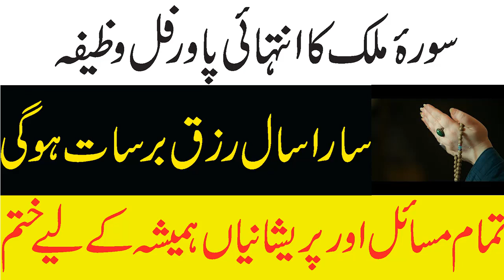Surah Mulk ka Karishma | 1 ajatDin Ka Wazifa | Qismat Palat Wazifa | Wazifa for Hajat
Assalam o Alaikum Surah Mulk ka Karishma | 1    ajatDin Ka Wazifa | Qismat Palat Wazifa | Wazifa for Hajat
NAZREEN.